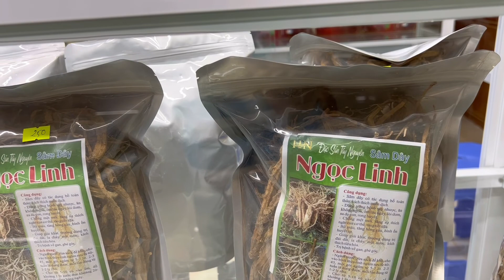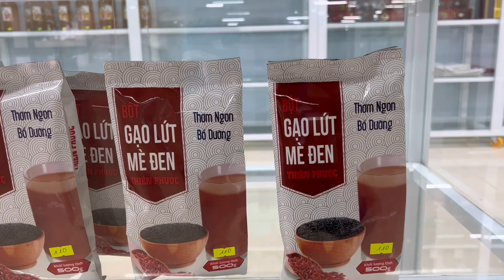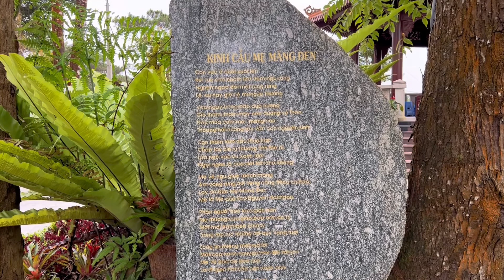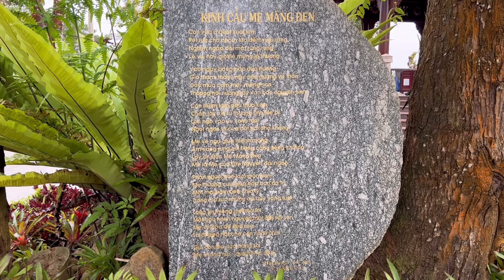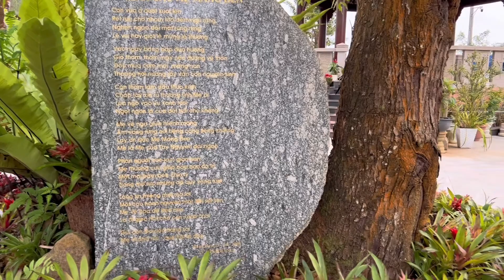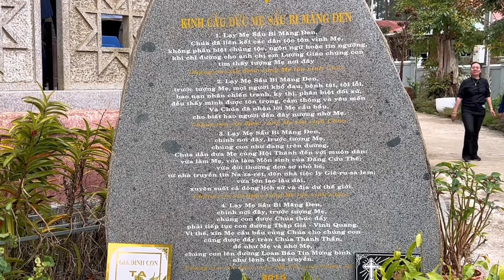Vợ Chồng Xuyên Việt tập 20: Nhà Thờ Đức Mẹ Măng Đen- Kon K'lông- Kon Tum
Nhà thờ Đức mẹ Măng Đen